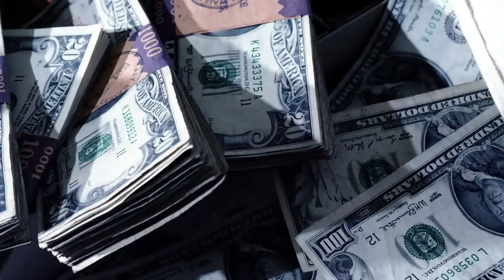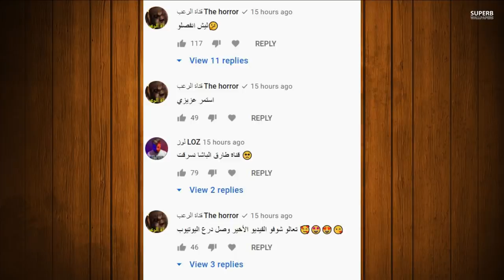انس الشايب يفضح قمر مار بالبث مباشر مرتبطة وفضيحة بنت مع جواني حبيبت وسام ؟ وخطوبة بيسان اسماعيل !!؟